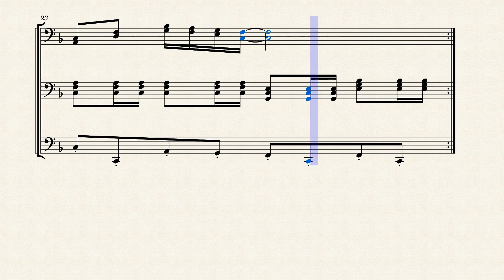Mario Overworld theme Tuba Fanfare by James Brown